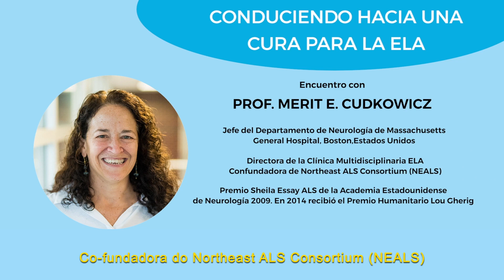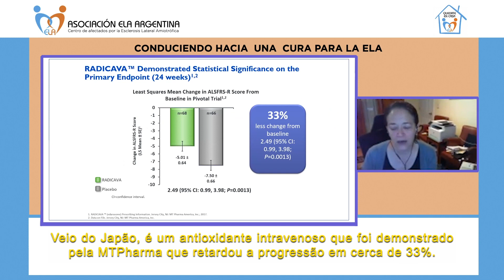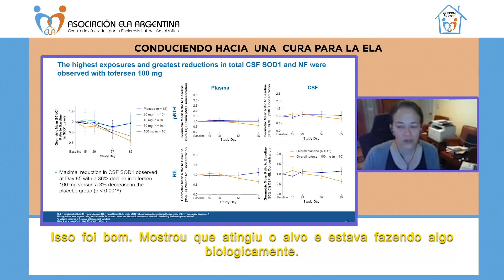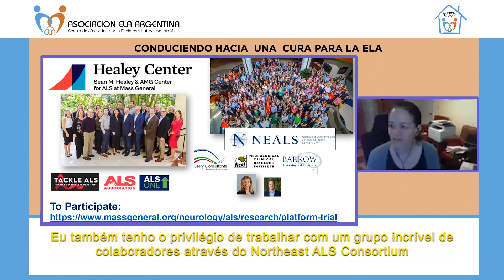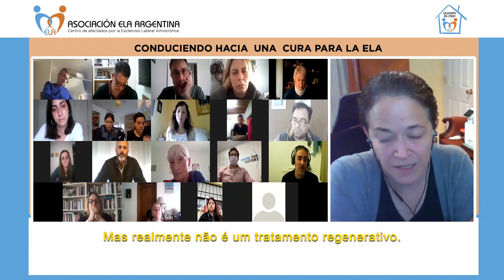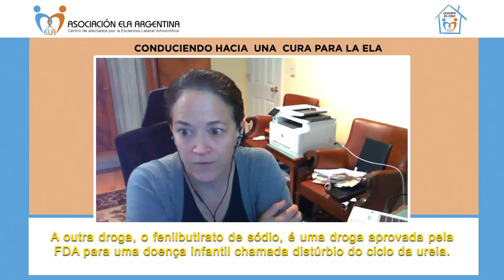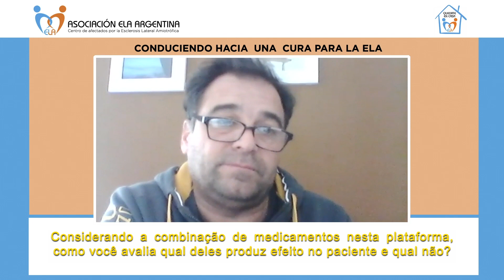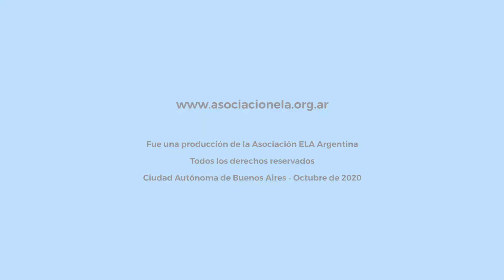ENSAIOS CLÍNICOS EM BUSCA DA CURA DA ELA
O Vídeo é sobre ENSAIOS CLÍNICOS EM BUSCA DA CURA DA ELA, com a Professora Merit Cudkowicz, Chefe do Departamento de Neurologia do Hospital Geral de Massachusetts, Boston, EUA, organizado pela Associação Argentina de ELA.